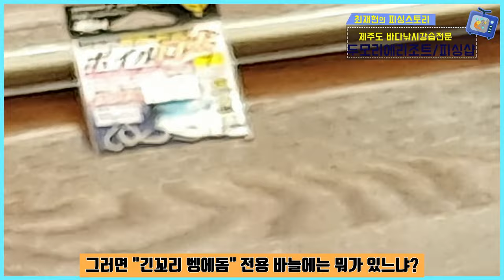바다낚시 기본채비 설명